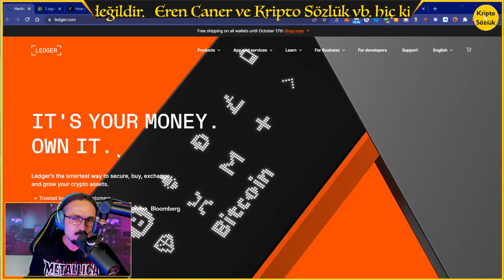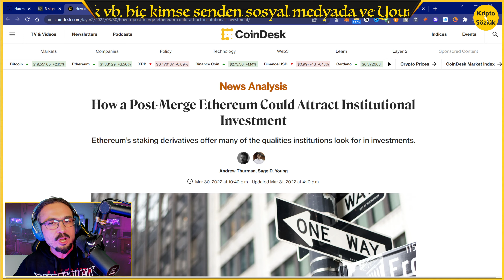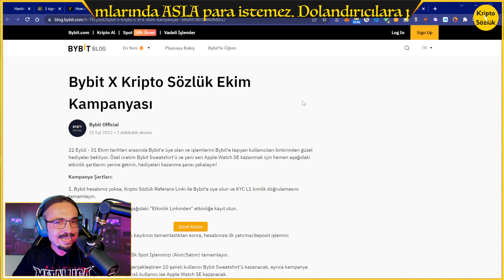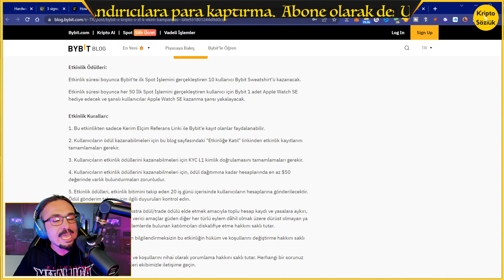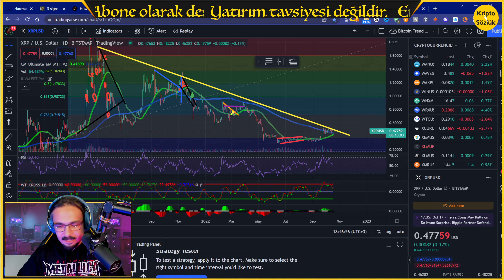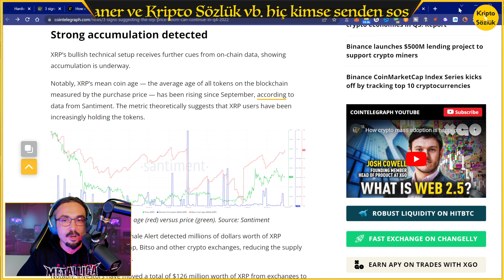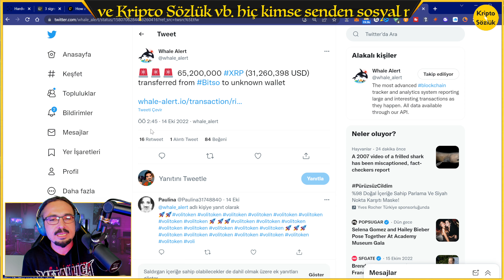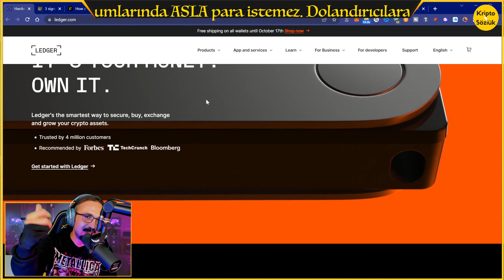ERKENDEN UYARIYORUM! RIPPLE XRP’DE 3 BÜYÜK İŞARET VAR YÜKSELİŞE GEÇEBİLİR ABD'NİN GİZLİ RIPPLE PLANI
00:00 GİRİŞ
01:15 RIPPLE XRP BİRİNCİ YÜKSELİŞ İŞARETİ
02:18 ETHEREUM GİZLİ FIRSATLAR BARINDIRIYOR OLABİLİR
03:58 BYBIT KAMPANYASI
06:00 XRP İKİNCİ YÜKSELİŞ İŞARETİ
06:52 BÜYÜK DİRENCİ KIRACAK AMA NE ZAMAN
08:16 XRP ÜÇÜNCÜ YÜKSELİŞ İŞARETİ
09:12 BUNU HAKEDİYORLAR!
09:55 GİZLİ RIPPLE XRP PLANI
Bu videoda Ripple XRP mahkemesini ve xrp davasının son durumunu da ele aldığımız konular var.

Bağış
Bitcoin: 3A3QsSgbXNQuCz6pG4VYwwb88jcJcorgPC
Ethereum: 0x8077B466C708eC75F31e3bD6EE4C90888E68aAa9

Telegram'a gel!